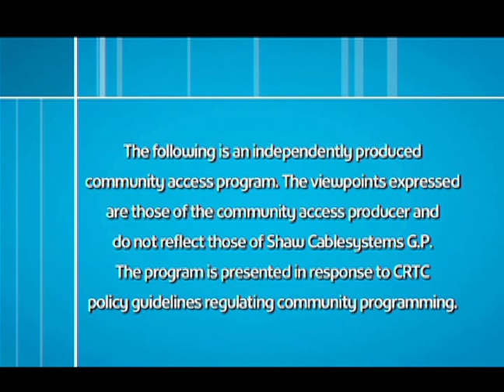Davey boy Smith Jr Shoot interview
Shoot Interview with Harry Smith (British Bulldogs son)
Filmed April 6th 2014
Host Kid Remington
Colt Cabana Interview (Worst Promo ever)